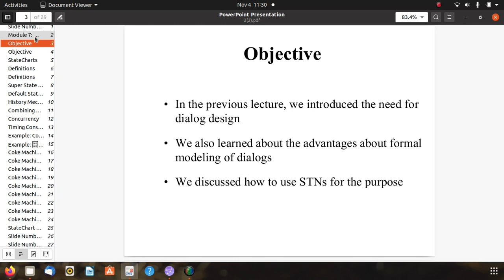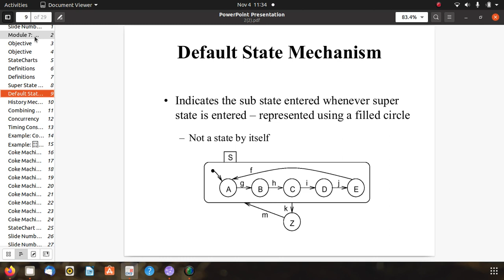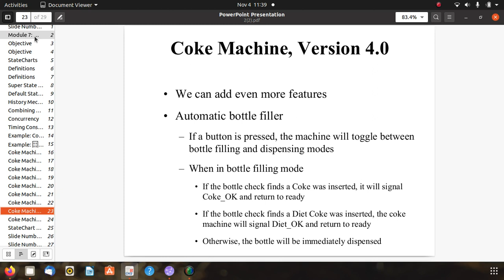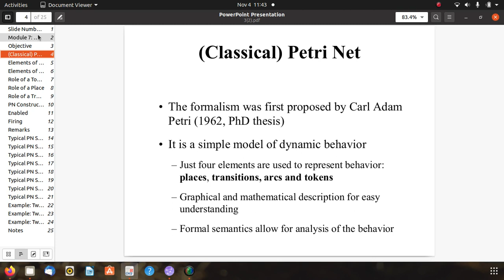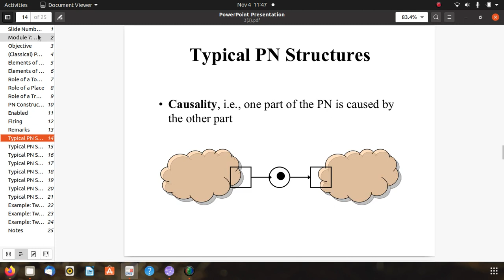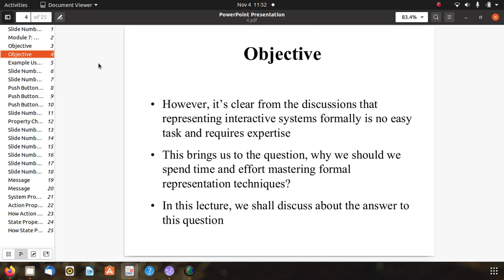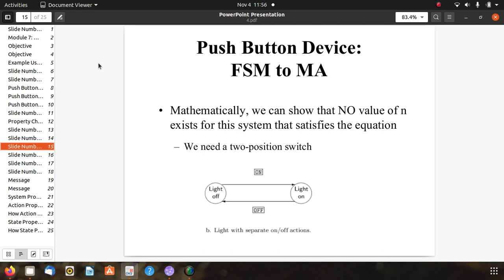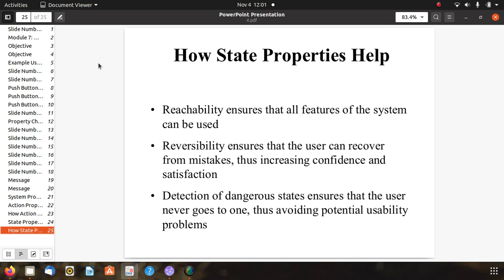StateChartsandPetrinet 2020 11 04 11 30 10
State Charts and Petri net